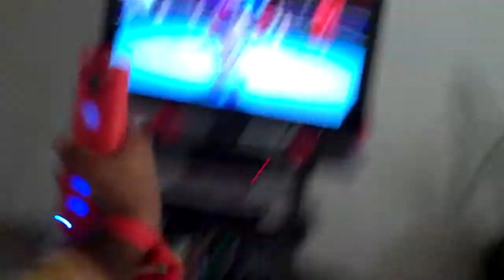Boy Boxer Turns Pro!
4 year old boy wins 10 straight fights on the Wii in one afternoon.  He is the best boxer in the family on the popular game.